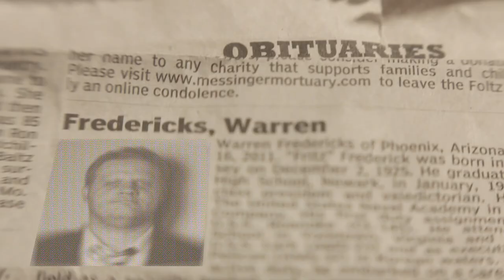the Envelope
Honorable Mention for the 2011 A3F Almost Famous 48 hour film challenge.
there were 3 requirements for these films
Theme: a change of heart
Prop: an envelope
Dialogue: I hope this works

Starring Chris Walters
Written/directed by Ryan O'Connell